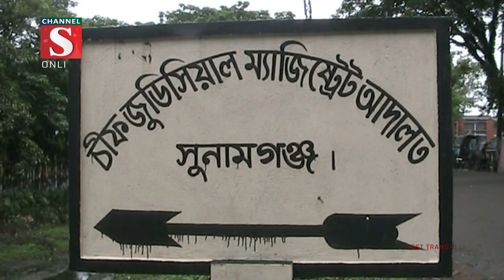বুয়েটের ২৪ ছাত্রসহ ৩২ জনের জামিন দিয়েছে আদালত | Channel S News | Channel S 2023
সুনামগঞ্জের টাঙ্গুয়ার হাওরের পাটলাই নদীর পাড় থেকে আটক করা বুয়েটের ২৪ ছাত্রসহ ৩২ জনের জামিন দিয়েছে আদালত। আসামি পক্ষের আইনজীবি তৈয়বুর.

1: News :
2: Entertainment News :
3: Sports News :